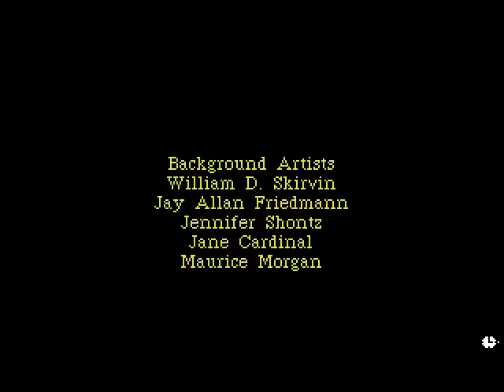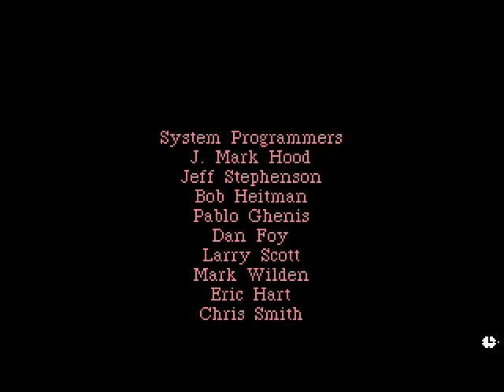Leisure suit Larry 1 - Gameplay final : Larry & Eve [PC]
Faith n'était pas la bonne on dirait, mais tout n'est pas perdu. L'accès au penthouse est ouvert et Larry va rencontrer une femme prénommée Eve... Serait-ce la femme que recherche Larry ?